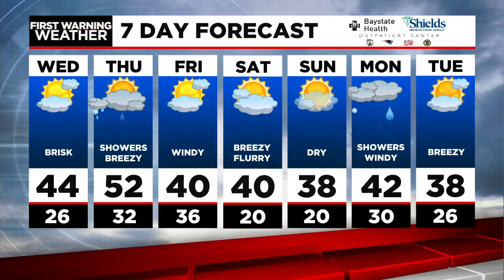Girls Inc. awarded $50,000 from Patriots Foundation, Bank of America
A local organization was presented with a big check on Giving Tuesday.